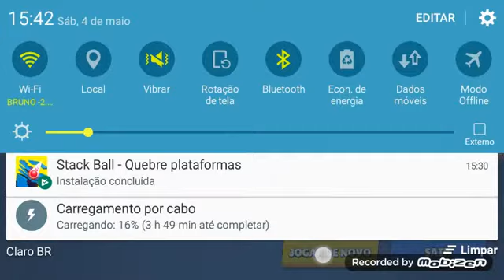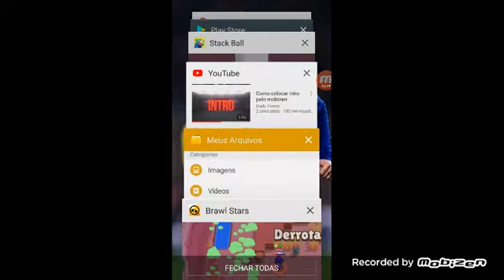Jogando com a pam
se escreva